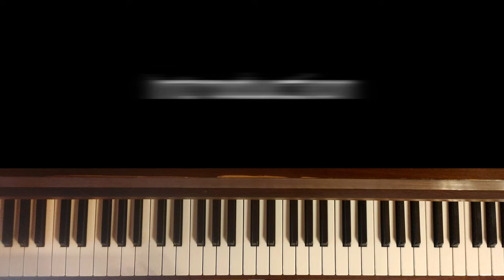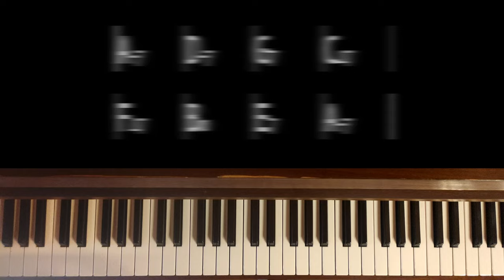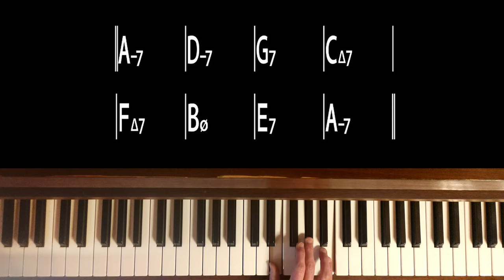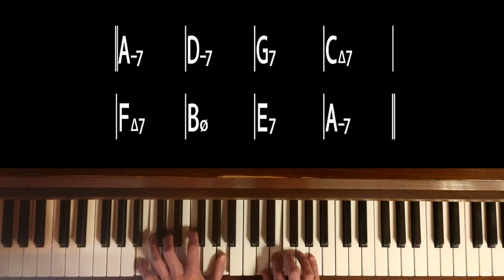Suite de 7 accords pour briller en société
Tutoriel piano permettant d'apprendre une suite de 7 accords qui se retrouvent dans des chansons ultra-connues.

00:00 Jingle
00:12 Démonstration
00:21 Introduction
00:43 Exemples
01:34 Accords à 3 sons
03:49 Accords à 4 sons
05:20 Application
06:19 Conclusion